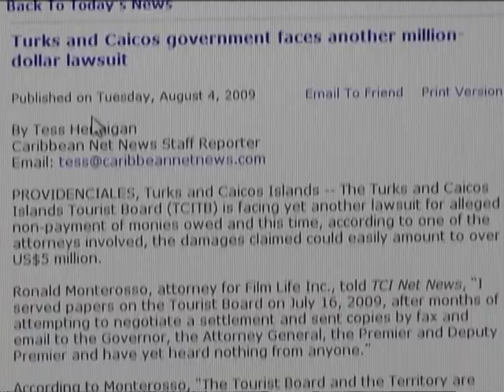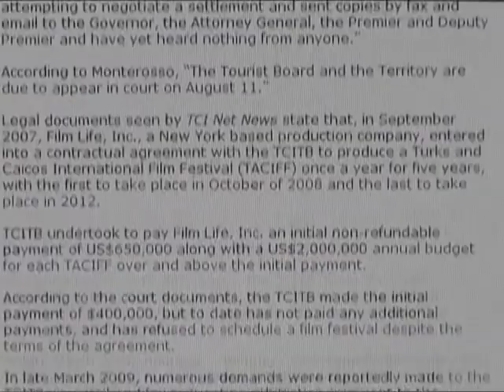Tourist Board Sued